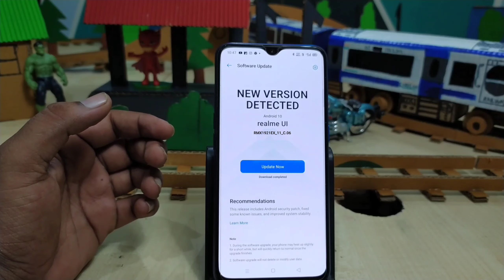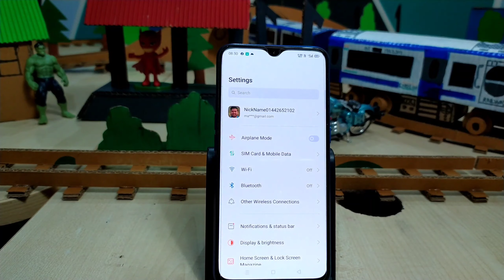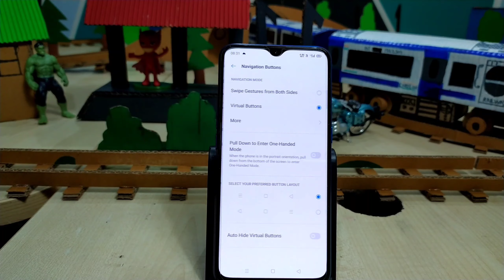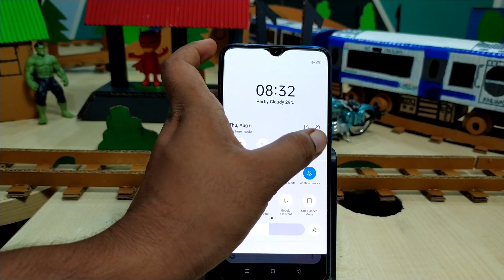Realme XT New C.06 July Update Recieved With Cool Features | Smooth Scrolling Feature Added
Dosto is video mein aapse baat karne wala Hoon realme xt phone mai aa gayi hai C.06 update aur is update me aapko kya changes mil jate wo is video mein aapko pata chal jayega doston apne channel ko subscribe nahi kiya to subscribe Karen like Karen share Karen Taki aisi videos aapko or mil paye dhanyavad dosto

About - Techno shift is a youtube channel where you will find technology and smart technology videos in hindi and new videos uploaded everyday